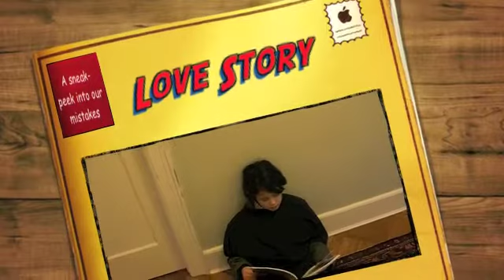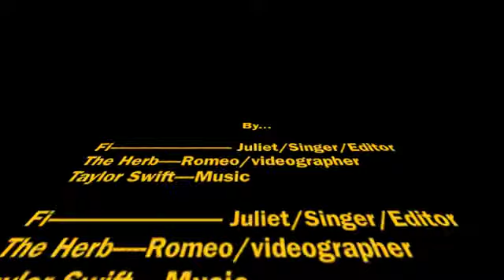Love Story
Love Story Music Video by Fi and the Herb